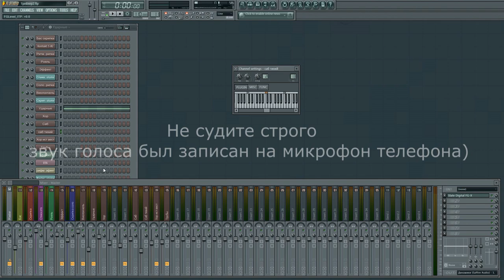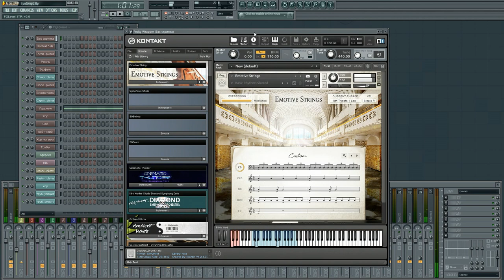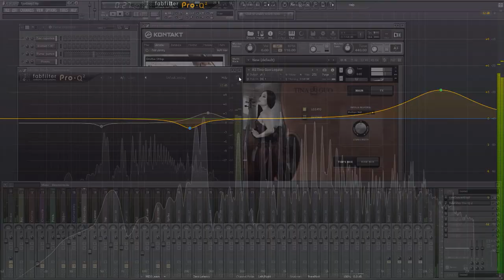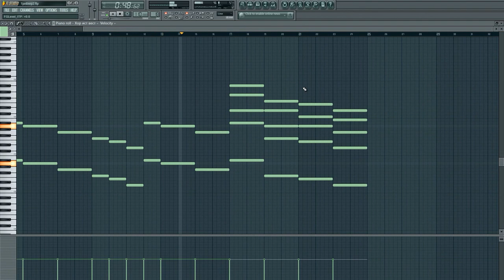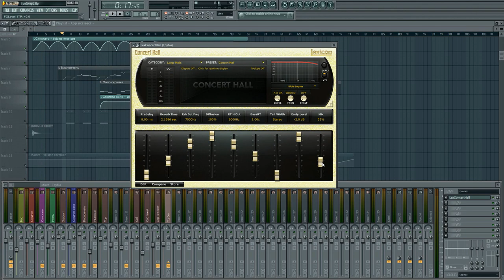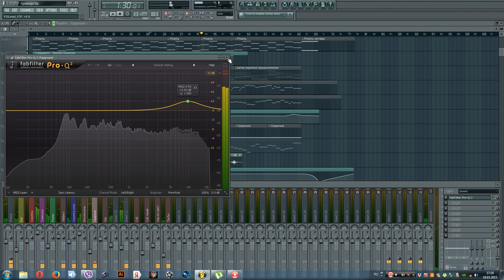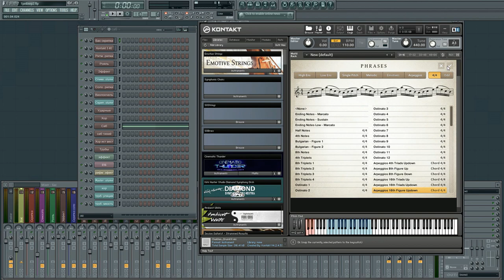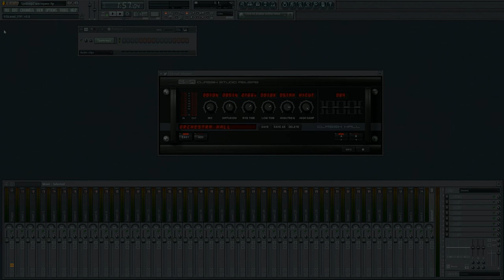FL11 Детальный разбор кинематографической музыки.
В этом уроке мы рассмотрим детально как пишется музыка для кино, какие инструменты используются, как сводится, какие нюансы, мастеринг.

так же добавится в мою группу ВКОНТАКТЕ.
Для тех, кто воспользуется моей консультацией,
Прайс-лист доступен в моей группе во вкладке документы.